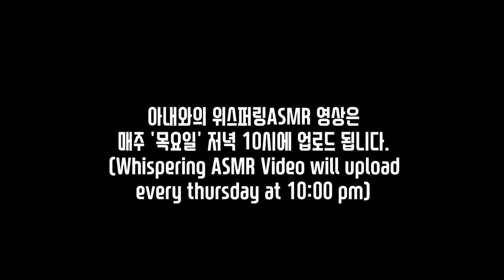Whispering ASMR l 군대에서 쑥 뜯은 이야기 (쑥버무리 먹으며 아내와 속삭임ASMR)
오늘은~~
짠~~
쑥버무리를 먹으며 아내와 위스퍼링ASMR 영상을 촬영했습니다. 쑥버무리는 제가 어렸을 때 부터 좋아하던 음식인데 알고보니 아내도 소울푸드라고 합니다. 좋아하는 음식이라곤 알고 있었지만 그 정도 인 줄은 몰랐네요!

오늘은 영상이 짧습니다. 어제 저녁에 촬영했는데 촬영 중 여운이가 깨는 바람에 재우러 들어갔고... 그렇게 끝나버렸거든요 ㅠ

큰 힘이 되고 있어요 ㅎ
다음주 목요일엔 더 알찬 영상으로 보답해드리겠습니다!

01:42 아내의 소울푸드 고백
03:15 소울푸드 맛 없어 보이게 깨작거린다고 혼남...ㅠ
04:23 군대에서 쑥 뜯은 이야기
06:09 전투식량 먹어본 이야기
10:00 국군병원에 문병갔던 이야기